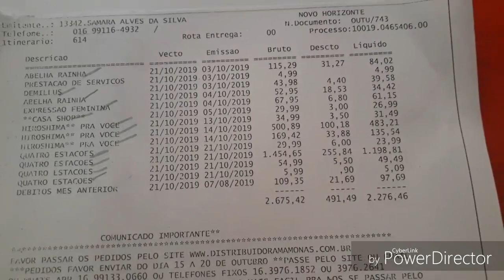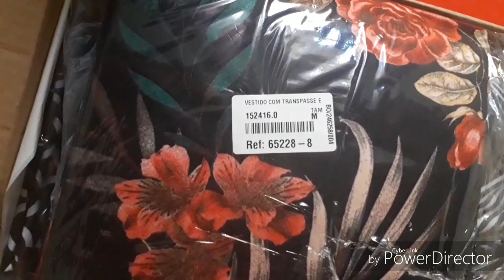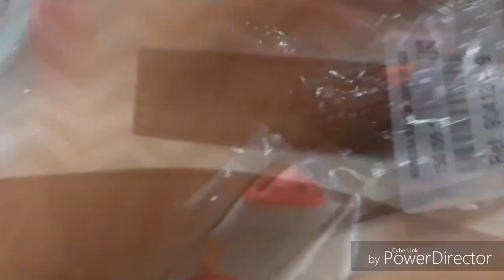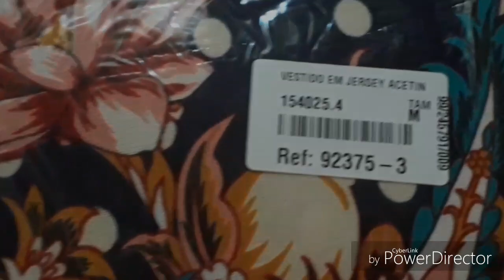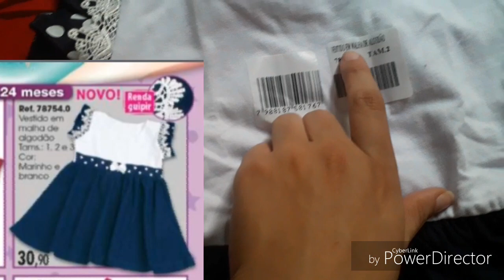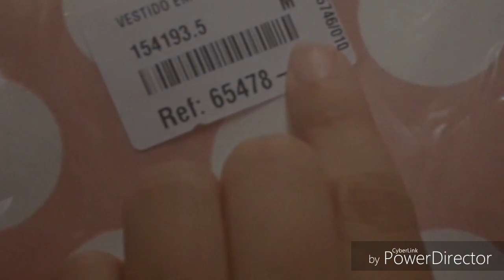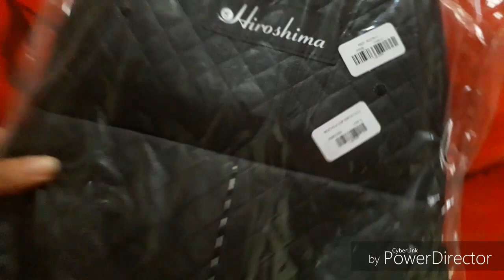Abertura de caixa Hiroshima Campanha 09/2019📦❤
No vídeo de hoje temos abertura de caixa Hiroshima campanha 09/2019 😍😍

INSTAGRAN- @Samaraalvesq
💻Link:

💻Link: